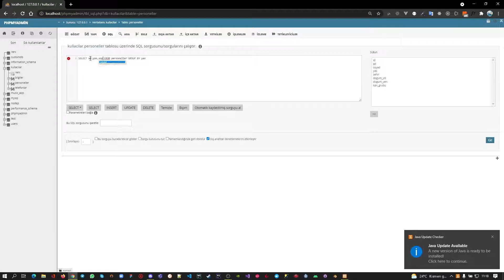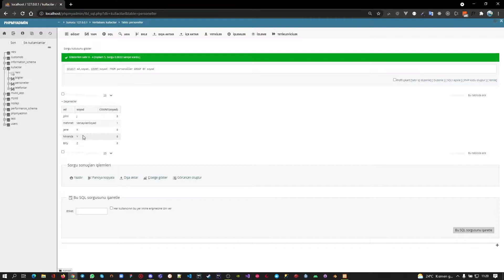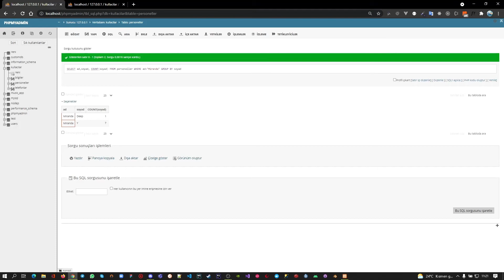Temel Mysql Eğitim - 14 (GROUP BY)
Group By